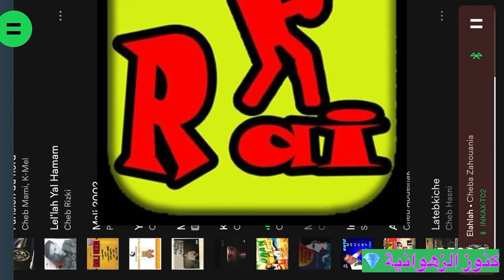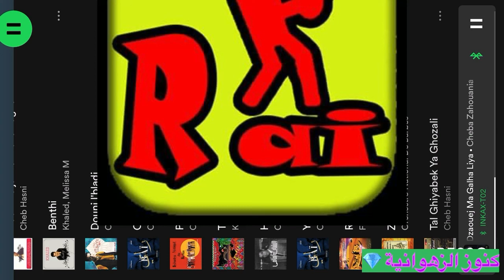Zahouania 💛💛/lalalala / tzawwaj HQ